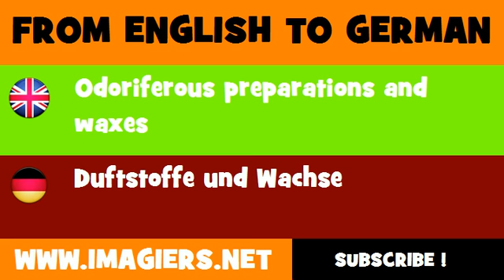FROM ENGLISH TO GERMAN = Odoriferous preparations and waxes